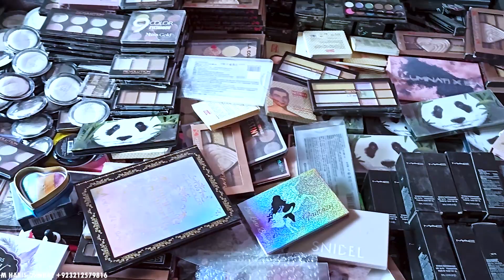Branded Cosmetic - Sher Shah Sohrab Godam Karachi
☆All contents herein are copyrighted by Haris Usmani Vlogs - Foodies
Watch the previous video links:

Note: All videos belong to me. Music is taken from the YouTube library. All Videos making only for the informational purpose, try to help, educate, and to give accurate information. Some images used in this video is for reference purpose only. All the Photos are taken from Google Image search by using the advanced image search option. Usage rights: "free to use, share and modify".